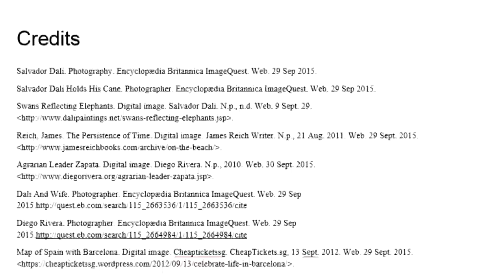Christian B Salvador Dali Video Complete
Salvador Dali